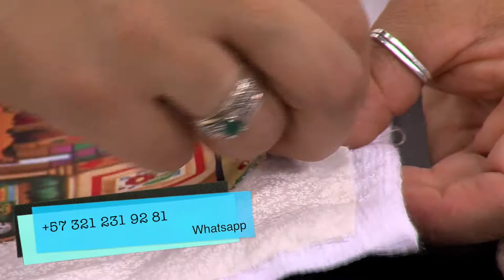Como Decorar Toalla Navideña - HomeArtTv por Juan Gonzalo Angel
La decoración de Navidad llega a todas las estancias de la casa y entre ellas, al baño. Antiguamente la decoración del baño solo se limitaba a la practicidad, pero hoy en día existen una gran cantidad de accesorios dedicados a llenar de belleza y estilo esta estancia tan personal.

En este caso queremos comentarles sobre las toallas para decorar baño en Navidad y darles algunos consejos para combinarlas.